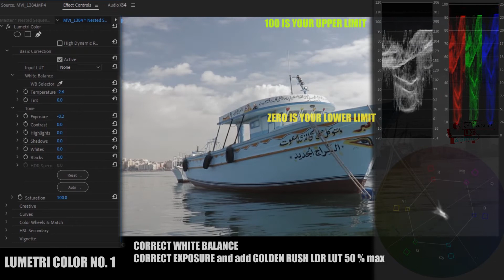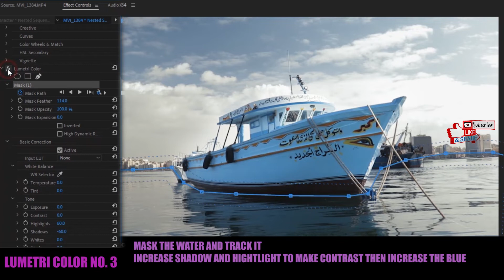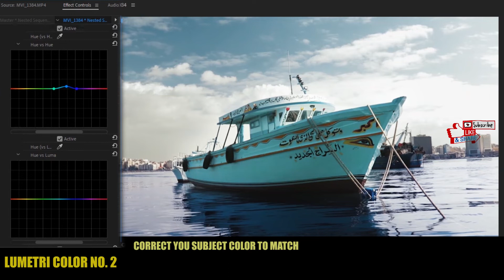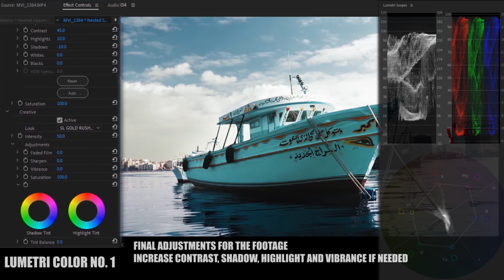Color Grading Like a Pro EP 1 (Color correction and color grading tutorial) Premiere Pro Explained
, Egypt travel video , Egypt cinematic video , Jr alli hong kong .. inspired by jr alli EGYPT- Like Never Before.
benn tk Philippines
flyegypt
egypt pyramids
Cairo Egypt video
Alexandria Egypt video
Philippines - Land of enchanted Islands | Epic Cinematic
egypt central
egypt central white rabbit
Egypt music
Egypt vlog
Cairo vlog
Alexandria vlog
Travel hacks
Travel vlog
Travel egypt
Travel music
Travel song
backpacking simon
Color grading
colour grading
Tutorial
Free Luts
Free Lut

indonesia youtube
kenya video

cinema point 90
cinema cairo festival
cinema mall of egypt
film egypt
movies in cinema egypt
egyptian cinema movies
egyptian movies list
egyptian movie stars
crow productions 40
egyptian cinema history
the upside egypt cinema
egypt monuments
egyptian ruins
egyptian scenery
Sound design
tutorial
egypt flag
egypt map
egypt history

egypt tourism
peter mckinnon coffee
peter mckinnon on a budget
SAM KOLDER on a BUDGET
Hey Tim
Watchtower of Turkey
watchtower of turkey editing
watchtower of turkey music
watchtower of turkey transitions
Florian Land
jr ali egypt
jr alli transitions
jr alli sound effects
jr alli effects
jr alli hawaii
TORONTO | The City of Dreams
jr alli TORONTO
jr alli egypt video
jr alli UNCOVERING PERU
jr alli peru
jr alli A Japanese Dream.
Jr alli My year
jr alli THE HAWAII QUEST.
Potato Jet
potato jet Tour of My Updated Pro Video Editing Computer Setup
Matti Haapoja The end of the daily vlog
yehia radwan iphone x
yehia radwan c200
yehia radwan camera
yehia radwan canon
dyler انا اسف
dyler x db gad
dyler school

JUMANJI: THE NEXT LEVEL - Official Trailer
Stranger Things 3 | Official Final Trailer | Netflix

I would like to thank each of you guys for the support and i would like to celebrate 200 subscribers with you  .. Thank you again and wait for more videos and more places to be uncovered with all of you :)

jr alli inspired EGYPT- Like Never Before.
POWER of PRE-PLANNING - How to MAXIMIZE your Time Shooting Travel Videos!
LONDON - CITY IN MOTION

I Can't Believe This is Egypt!
Egypt - cinematic travel video
Cairo, Egypt Travel Guide
We Tried Egypt Street Food | Must Eat Local Dishes in Cairo
Exploring Pyramids in Egypt | Ali Gul Pir | Saeen Travels
Egyptoon إيجيبتون
Experience Egypt
Diamans - Egypt
bryn north bangladesh
bryn north mongolia
sam kolder
mr brynnorth BANGLADESH | Raw Beauty
benn tk europe
benn tk transitions
benn tk thailand
benn tk vietnam